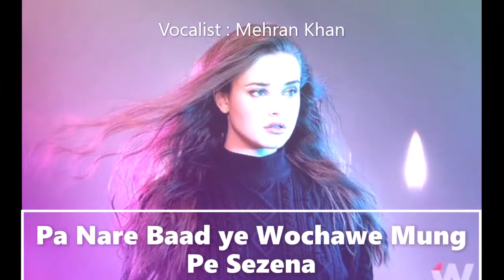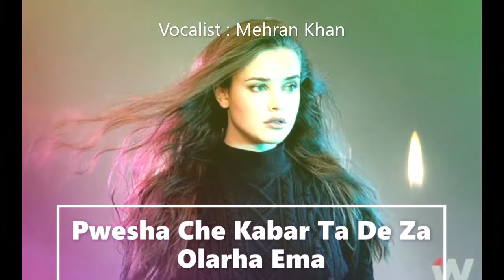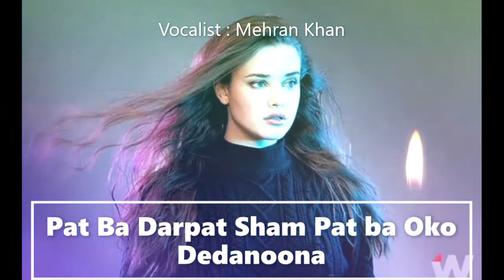Pashto Nwe Sad Tapy By Mehran khan